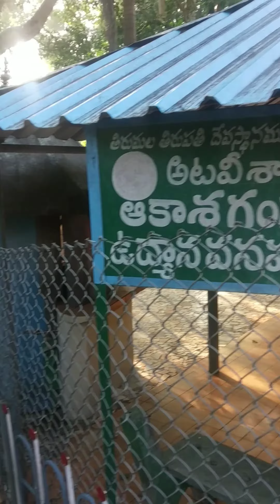తిరుమలలో స్వామివారి అభిషేకమునకు ఆకాశగంగతీర్ధంను ప్రతిరోజువాటర్ తీసికొని అనిరకాలపూజలుచేయడానికివాడతారు